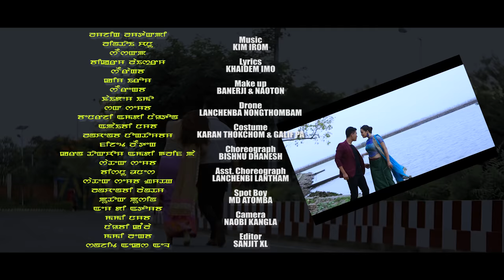Shaklon Pubi - Official Music Video Release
Nawa Film Production
Chaoba Presents
Shaklon Pubi - A Manipuri Music Video
Cast: Bala and Silheiba
Directed by Linthoi Chanu
Singer: Bikram Laishram
Lyrics: Khaidem Imo
Makeup: Banerji and Naoton
Drone: Lanchenba Nongthombam
Costume: Karan Thokchom and Galif Pa
Choreographer: Bishnu Dhanesh
Asst. Choreograph: Lanchenbi Lantham
Spot Boy: MD Atomba
Camera: Naobi Kangla
Editor: Sanjit XL
Producer:  Romeo Okram